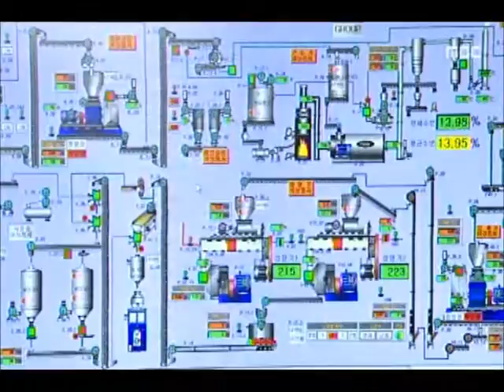[청주MBC뉴스] 신영이앤피편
◀앵커▶
 작지만 강한 지역 기업을 소개하는
충북경제 희망리포트 순서입니다.
 오늘은 목재 펠릿으로 신재생에너지 분야를
앞장서 개척해나가고 있는 업체를
조미애 기자가 다녀왔습니다.

           ◀ＶＣＲ▶

 두부를 만드는 한 공장.

 LNG연료로 가동하던 보일러를
2년 전 목재 펠릿 보일러로 바꿔
비용을 크게 줄였습니다.

◀ＩＮＴ▶남윤수/풀무원 두부공장 생산팀장
"연 10억 절감, 저탄소인증, 타 공장도 계획"

 원목을 자르고, 잘게 부순 뒤 건조시키고...

 고온 처리와 냉각을 거쳐
찌꺼기를 걸러내고 나서야
보일러에 들어가는 동그란 펠릿이 완성됩니다.

 기름을 때는 것보다 비용이 적게 들어,
현재 전국 산업용 설비 50군데와 7천 가구에서
이 회사가 만든 목재 펠릿을 쓰고 있습니다.

 생산량 기준 전국 1위,

 원료인 국내 나무가 외국 것에 비해
밀도가 워낙 촘촘해 제품화가 쉽지 않았지만
기술력으로 극복한 게 비결이었습니다.

(S/U) 1년여 간 시행착오를 거친 뒤
우리나라 수종에 적합한 제조 방법을
찾아냈습니다.

◀ＩＮＴ▶채현규/(주)신영이앤피 연구소장
"수분 함량, 입자크기, 온도 조절로 기술력 인정"

 하지만, 지난해 국내 목재 펠릿 소비량의
90% 이상이 수입산일 정도로
외국업체와의 경쟁은 여전히 치열한 상황.

 지금의 15배에 달하는 연간 30만 톤 규모의
생산시설 건립도 계획하고 있습니다.

◀ＩＮＴ▶ 김지응/(주)신영이앤피 대표
"국내 소비, 국내 생산할 수 있게 선도적으로"

 외국 기업에 맞선 지역 강소 기업의
당찬 도전이 주목받고 있습니다.
 MBC뉴스 조미애입니다.
           ◀ＥＮＤ▶